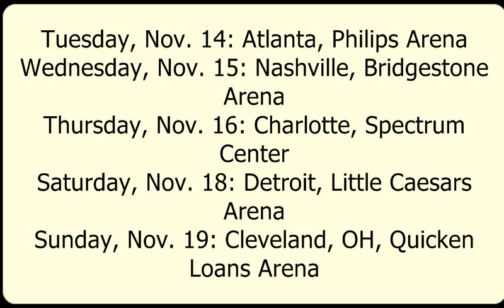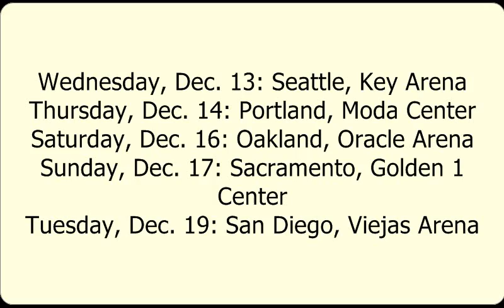Jay Z-4:44 tour dates 2017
Jay Z-4:44 tour dates
 Jay Z-4:44